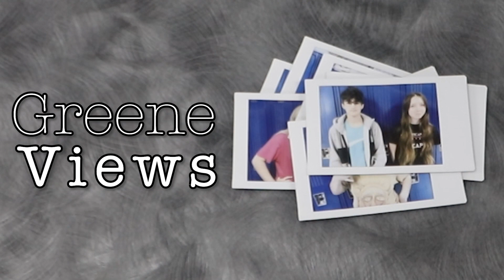Greene Views: January 29, 2024